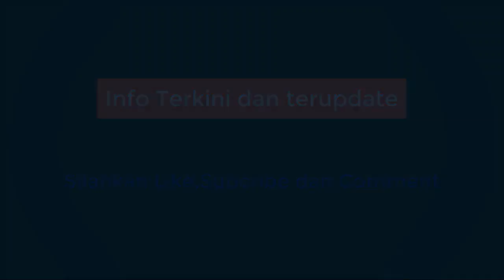PRABOWO TERBARU HARI INI ~ RUMOR AHOK JADI DEWAN PENGAWAS KPK, APA KATA JOKOWI ?